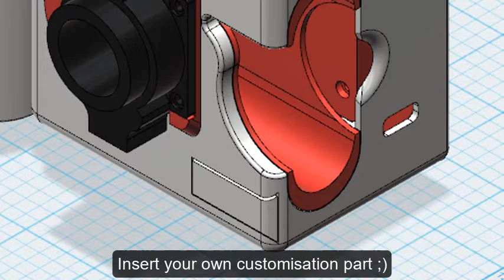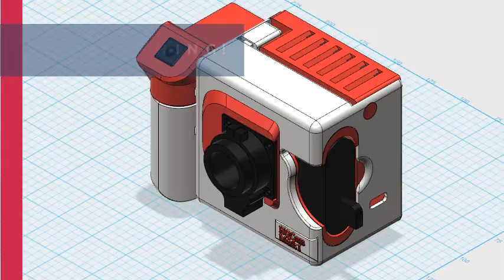Pi HQCam Project - 3D Design & Instructions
Discover how to assemble your own Raspberry Pi powered Camera with either a Standard or High Quality Camera module.